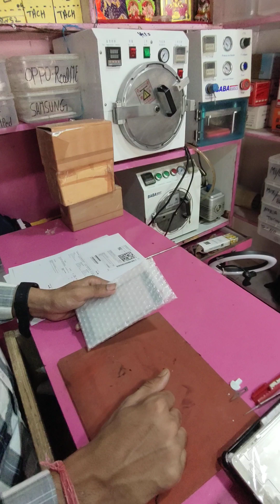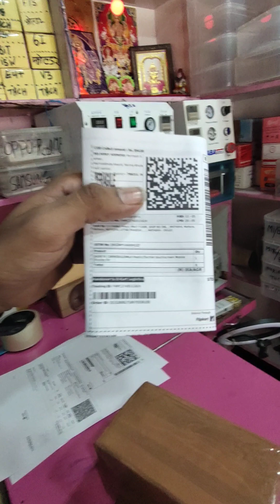164),Nokia 5 touch glass|order Flipkart |I'd OD328062758979336100| DKMOBILEWALA.COM |Call-7817954073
nokia 5 disassembly,
nokia 5 display change,
nokia 5 battery replacement,
nokia 5g,
nokia 5 charging problem,
nokia 5 frp umt,
nokia 5 frp bypass youtube update,

nokia 5 folder,
nokia 5 battery model number,
nokia 5g,
nokia 5 battery,
nokia 5 back cover,
nokia 5 pro,
nokia 5 edl point,
nokia 5 combo,

How old is a Nokia 5 phone?,
Is Nokia 5 4G?,
What is the price of Nokia 5 display?,
How old is the Nokia 5 phone?,

100 दिन का COMPLETE COURSE